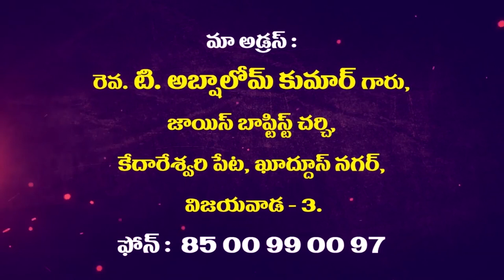Rev. T. Abshalom Garu|| 1- 1- 2020||అంశం :పరీక్షించుట పార్ట్ 1..